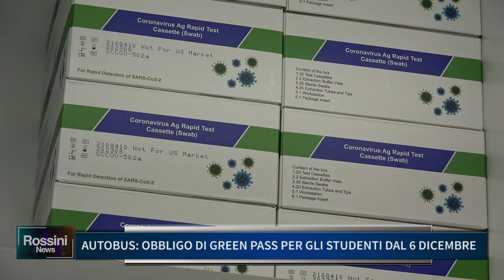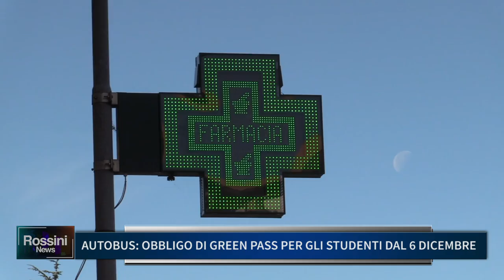AUTOBUS: OBBLIGO DI GREEN PASS PER GLI STUDENTI DAL 6 DICEMBRE